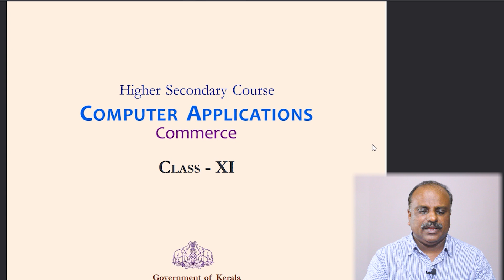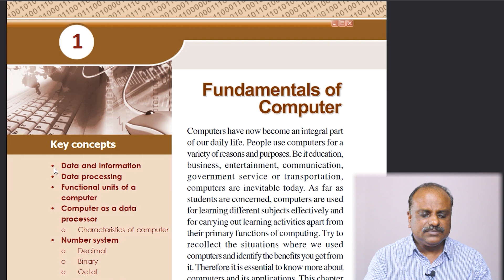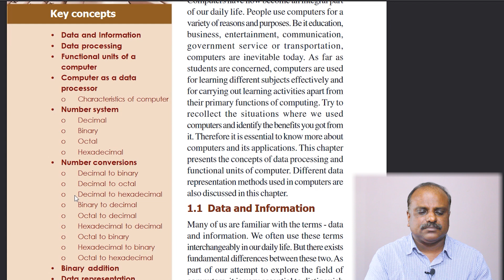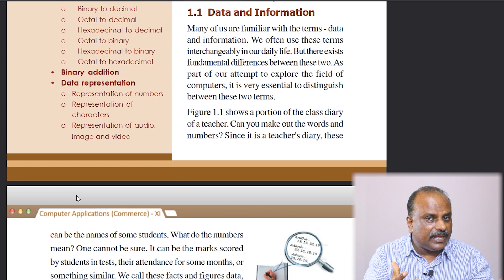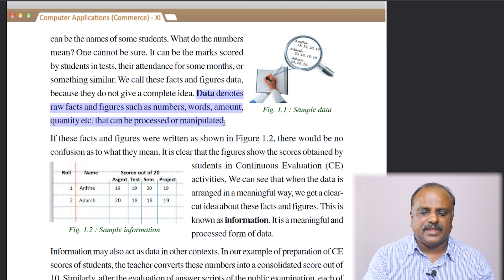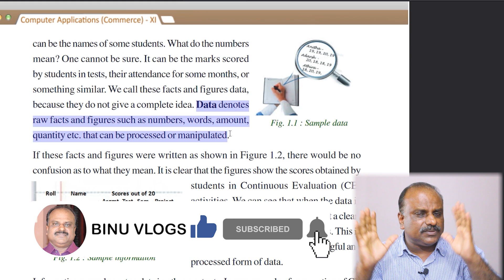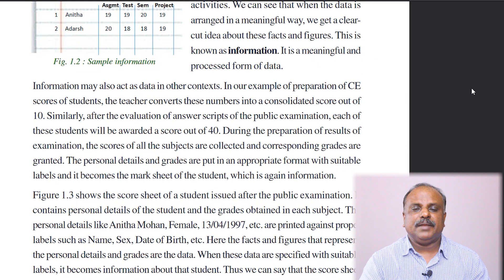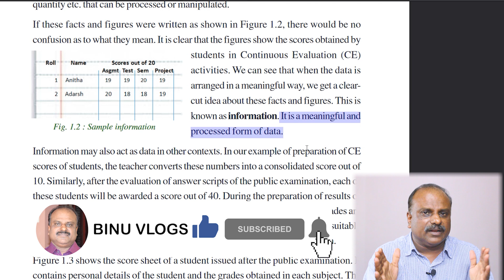Plus One Computer Application Malayalam | Chapter 1 | Fundamentals Of Computer |Part 1| Online Class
See this video to study more about Plus One Computer Application Malayalam | Chapter 1 | Fundamentals Of Computer |Part 1| Online Class

plus one computer application malayalam pdf
plus one computer science malayalam text book
plus one computer application notes malayalam
plus two computer application malayalam notes
plus one computer application malayalam chapter 1,
plus one computer application in english,
plus one computer application in malayalam,
plus one computer application march 2020 answer key,
plus one computer application number system,
plus one computer application question paper 2018,
victers channel plus one computer application,
plus one commerce computer application chapter 1 malayalam,
plus one computer application chapter 1 in malayalam,
plus one online class malayalam,

BINU VLOGS